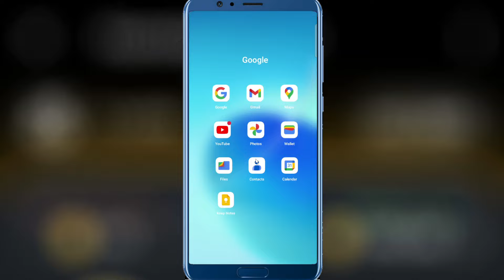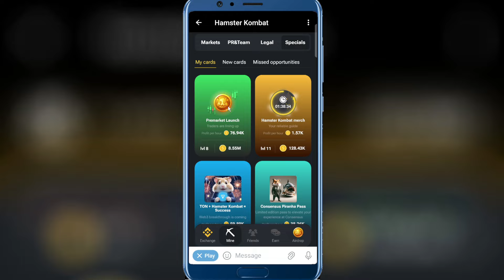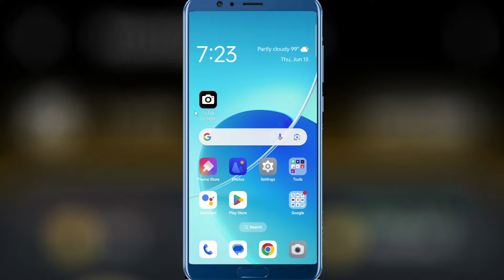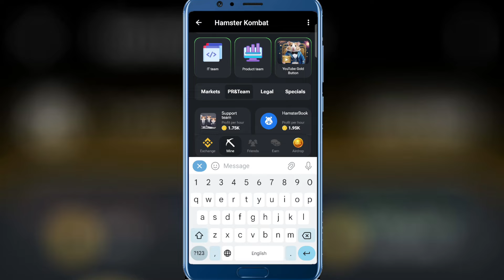Hamster Kombat Daily Combo 13.06.2024 - 13th June 2024​ | How to make money Online